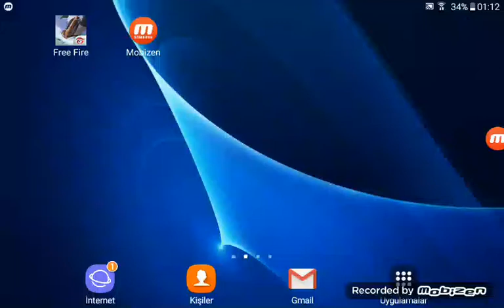25 Mart 2019